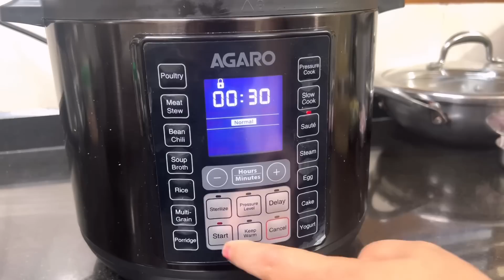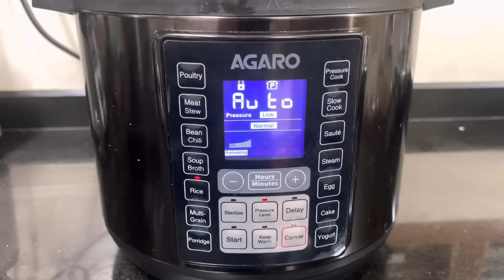ಟಿಫನ್ ಬಾಕ್ಸ್ ಗೆ ಬೆಳಿಗ್ಗಿನ ಅವಸರದಲ್ಲಿ ತಿಂಡಿ,ಹೊಟ್ಟೆನೂ ಫುಲ್ ಮಾಡ್ಲಿಕ್ಕೂ ಸುಲಭ| Breakfast Recipe 2023